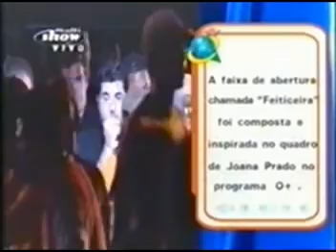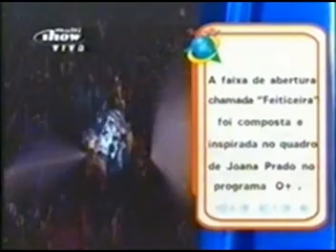Deftones rock in rio 07 root live 01 21 01